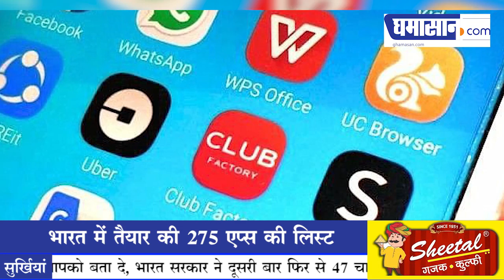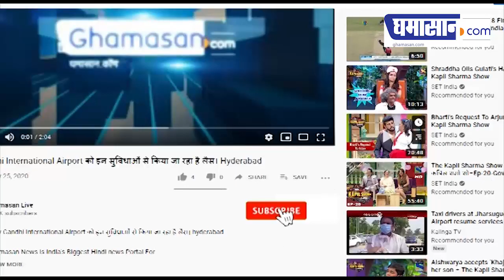चीन पर भारत का एक और वार, बैन होंगे यह चाइनीज ऐप | Ghamasan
चीन पर भारत का एक और वार, बैन होंगे यह चाइनीज ऐप